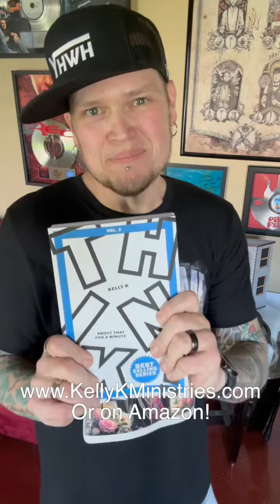What was Jesus writting in the Dirt in John 8?- Kelly K